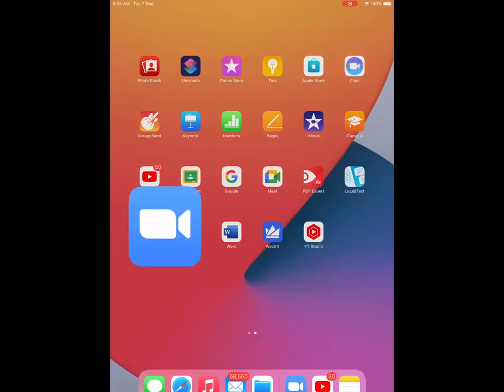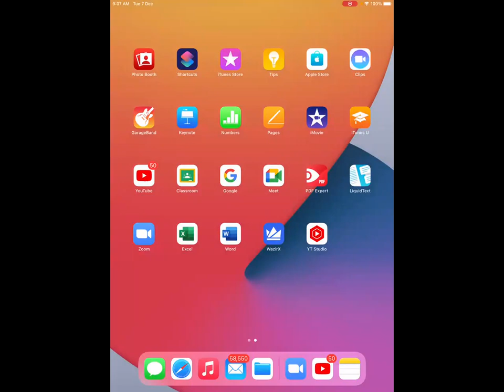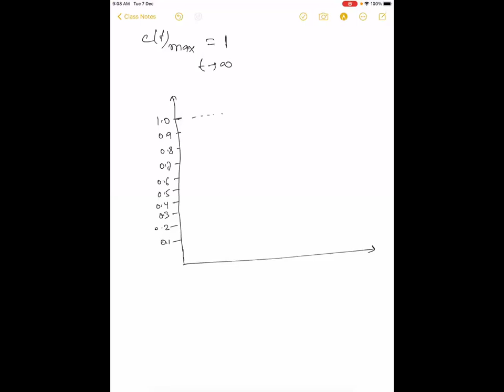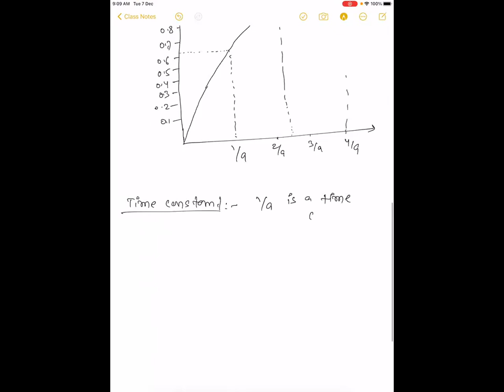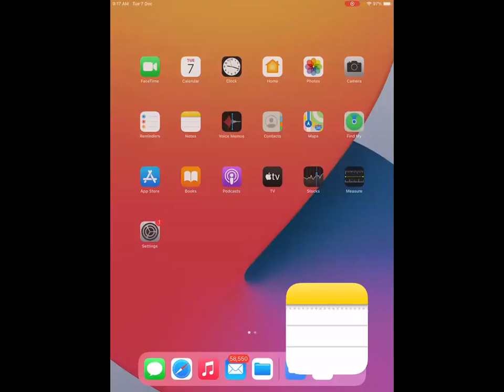First order systems